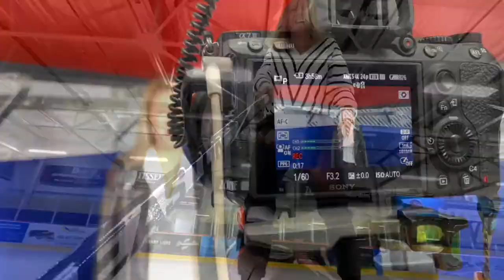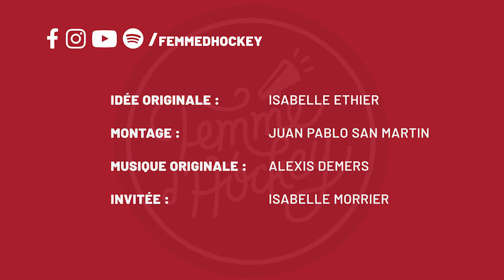#9 Balado avec Isabelle Morrier, Passion hockey sur toute la ligne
Aujourd’hui les Isabelle se rencontrent! Isabelle Ethier discute avec Isabelle Morrier sur les enjeux d’être la femme d’un homme de hockey, sur son implication dans la LHJMQ, son rôle de maman auprès de ses deux fils aux parcours différents et nous vous présentons le nouveau segment "La Sacoche Bleue" inspiré de La Poche Bleue. Bonne écoute!

Pour découvrir tous nos balados et nos chroniques visitez notre site Web